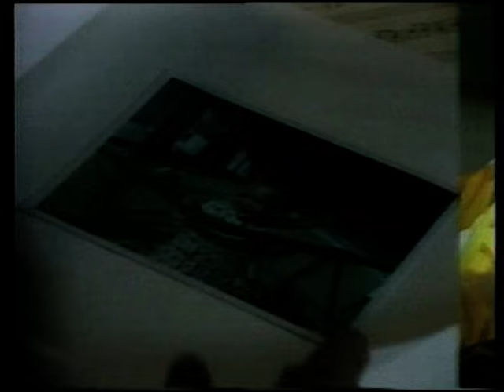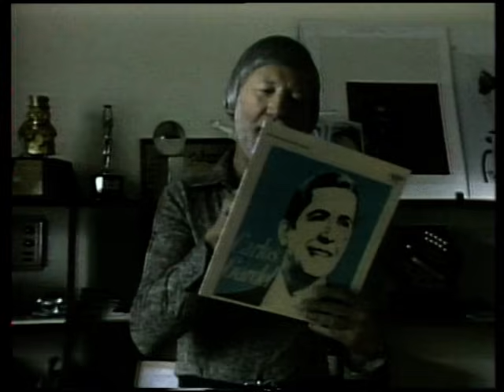Un dia en la vida de Ray Conniff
TV show (1980), 25 minutes, featuring Julio Iglesias and Roberto Carlos